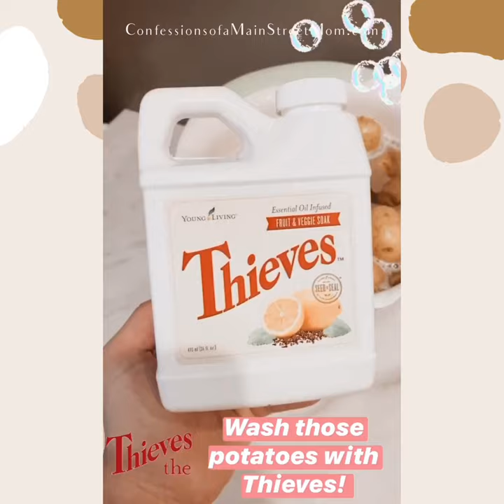The BEST ROSEMARY mashed potatoes and chicken drumsticks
Wow Guys! You have to try this dish!! It’s so yummy!! I’m definitely not a pro by any means, but this was so delicious and easy!!! Save this post for later!!
I used Vitality Rosemary oil for the flavor and it tastes so fresh and even throughout the dish. With spices I don’t like getting chunks of flavor and whenever I buy fresh herbs I never use them in time before they go bad! Can you relate?! So these oils have become my new favorite partner while cooking!
ALSO!! Did you know rosemary oil supports healthy digestion and respiratory function. It also supports reduction in nervousness and occasional fatigue.
These culinary oils are secret ingredient in all of my dishes to make them go from drab to fab!! 😂